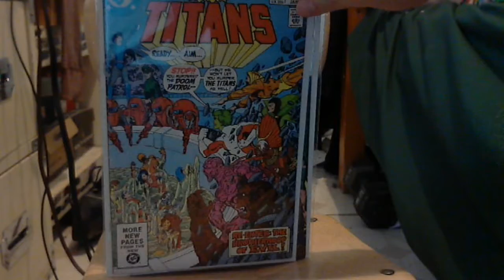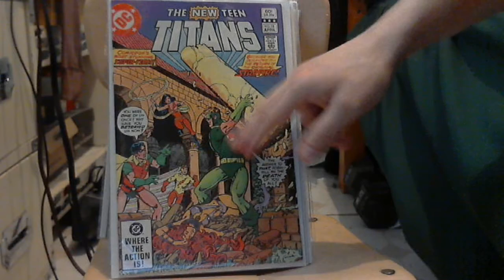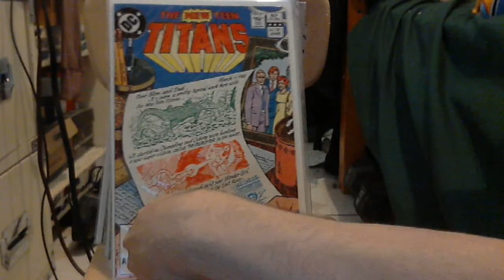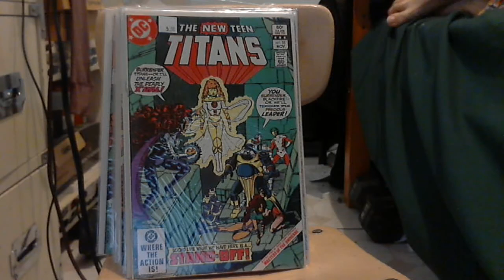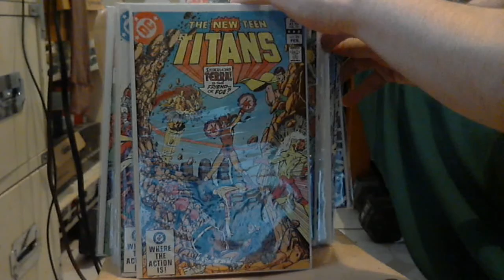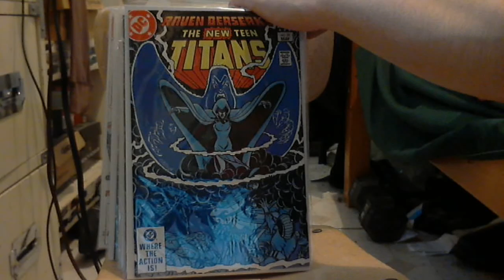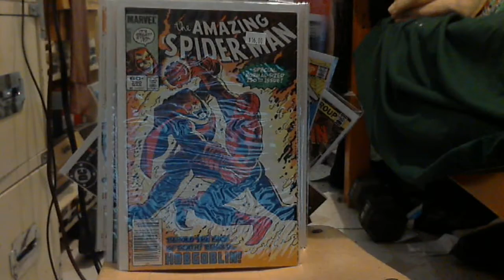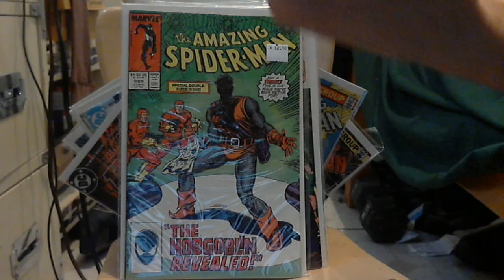C2E2 Haul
Finally I show my C2E2 Haul
Link to my Contest: